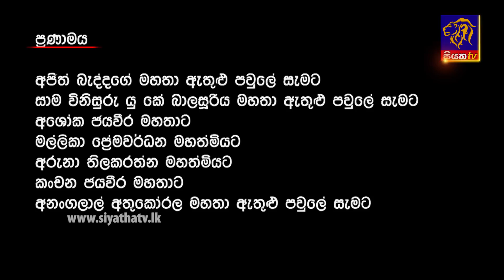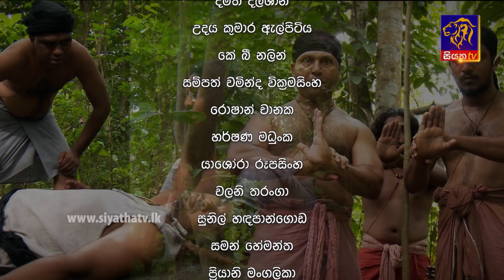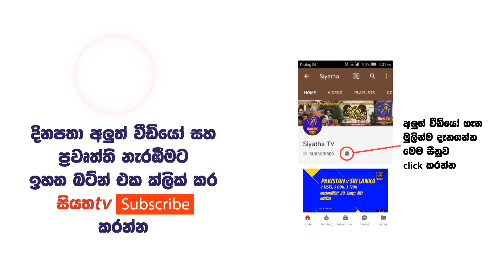Nethra - නේත්‍රා Episode 111 | 23 - 08 - 2018 | SIYATHA TV